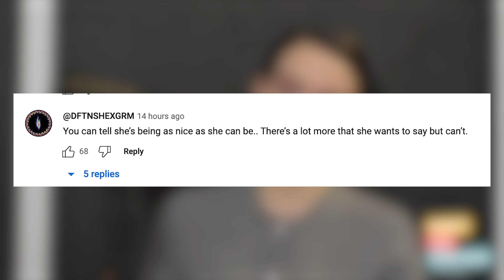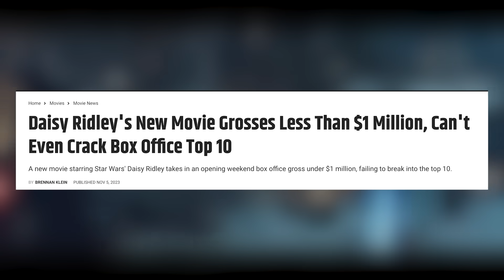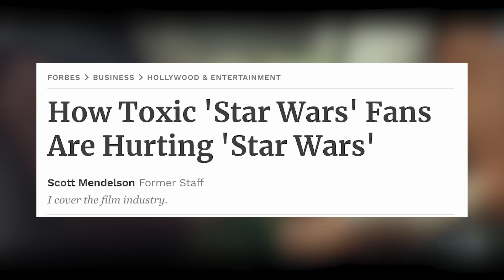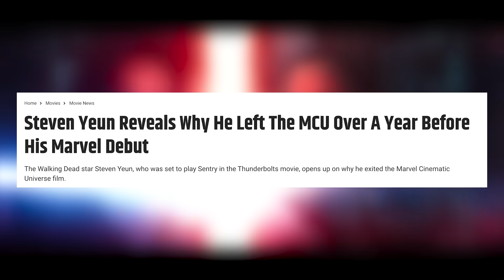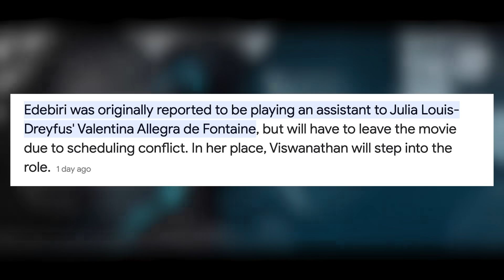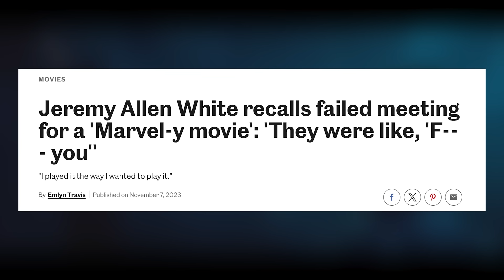Rey Star Wars Apology Tour Begins As Disney Get Desperate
Rey Star Wars has continued to be destroyed all over the internet but in an attempt to save the upcoming Disney Star Wars failure it seems Daisy Ridley is doing a lot of damage control in interviews, most recently she has been sticking up for fans. This Disney Rey Star Wars damage control strategy isn't too different from what Disney seemed to do with Rachel Zegler and Snow White. However in this video I analyse whether or not I think Daisy Ridley is being honest or just doing Disney Damage Control to save the upcoming Star Wars disaster.